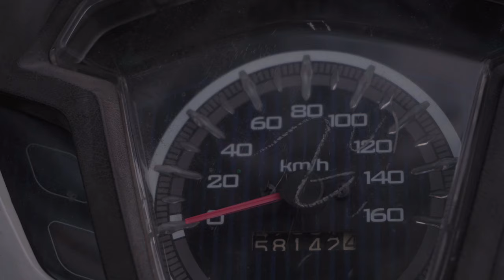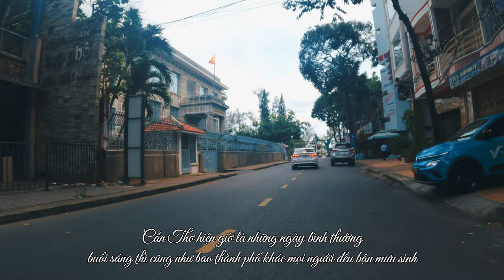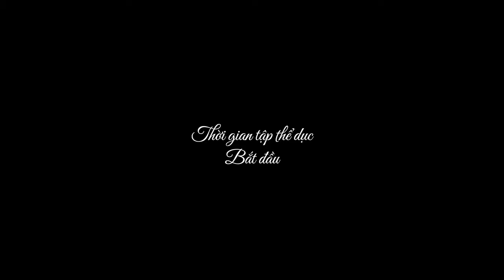[Cinematic Vlog] My Life's Journal - Volume 1- Nobody cares about you 🇻🇳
[Vlog] I Had a Day Off Today 🇻🇳

Life only gives you a few decades.
How much joy you can find on a day off determines the wealth of your life, lol. Today, I was able to spend a full day by myself! Come and enjoy the simple daily life of a single guy in Vietnam.

I’m a Vietnamese foodie who loves to eat 🇻🇳.
I started this YouTube channel to share more about Vietnamese cuisine and culture with people from around the world. I also hope to connect with others overseas through YouTube.

Video Content:
0:00 Introduction
1:41 Music performance
4:41 Exploring Cái Răng Market
4:45 Visiting Lưu Hữu Phước Park
8:07 Food adventures continue
10:00 Relaxing at Ninh Kiều Wharf
10:52 Heading to Hậu River Park Square
12:25 Time for health and fitness